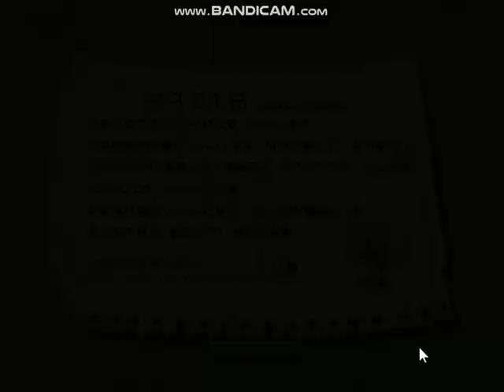PVZ 2 PAK New Update July 2020 - By Peasterious (PEA Version)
All credits to: Peasterious
Thumbnail of original video made by Peasterious
Changelog:
• The seed packets now have new designs that similar to the PvZ2 counterpart. (Due to the seed packets of the Zombies, "I, Zombies" will crash the game when you tried to play it, please use the backup launcher provided with.)
• New Pool and Roof Cleaner.
• Fertilizer, Bug Spray, Phonograph, Chocolate, Glove, and Tree Food from the Zen Garden now have new icons.
• Zombot assets from PvZ Heroes are used for Dr. Zomboss' Zombot.
• New animation of Zombies getting burnt.